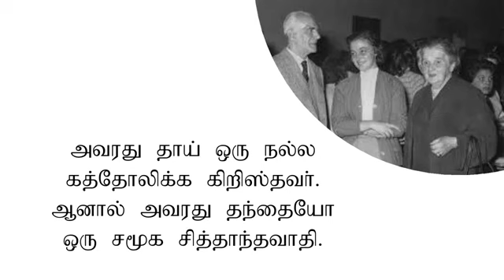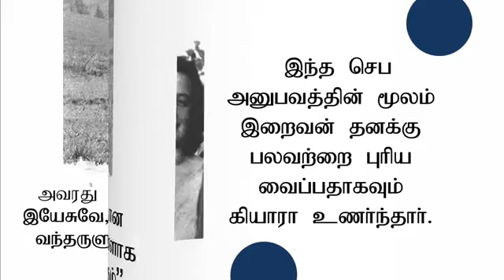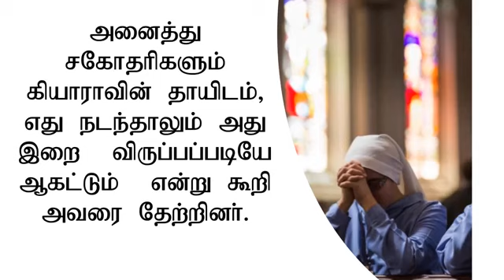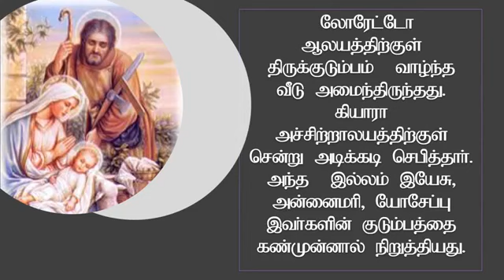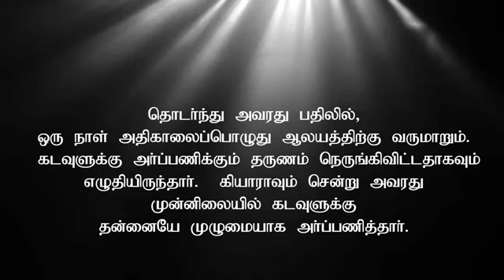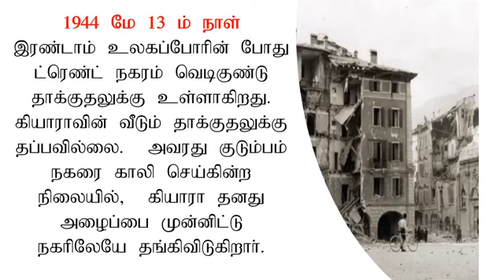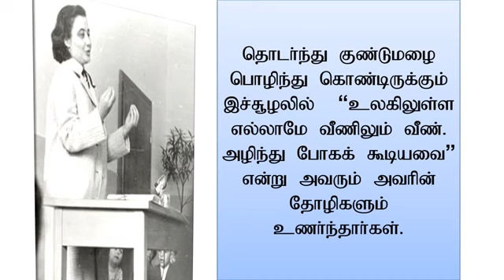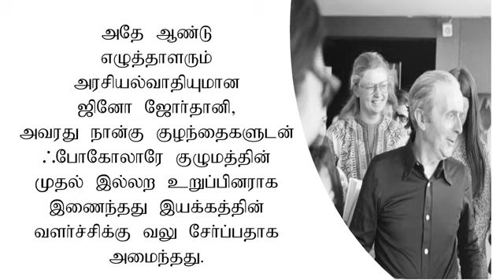Story of Chiara Lubich in Tamil YouTube 360p Part 1